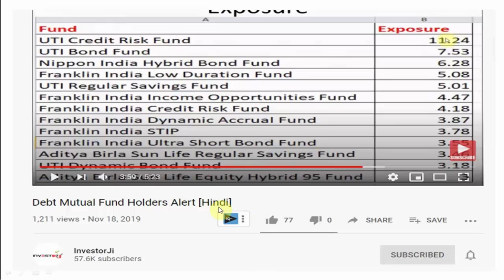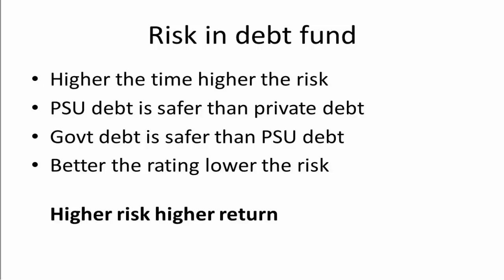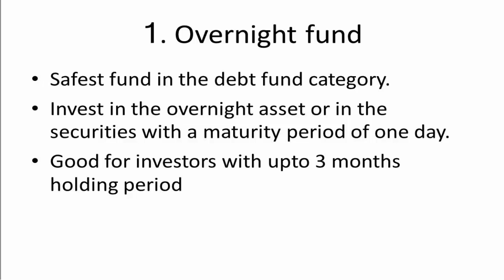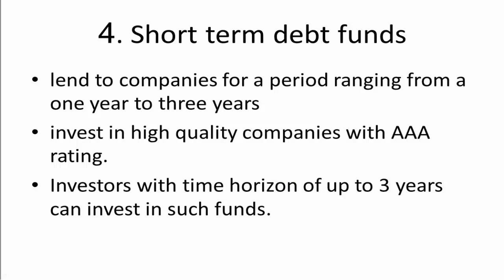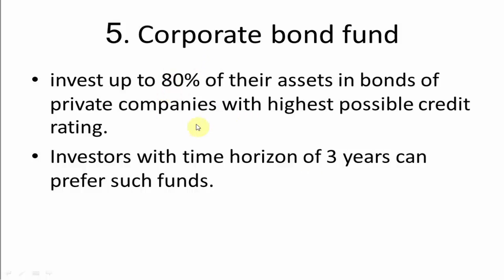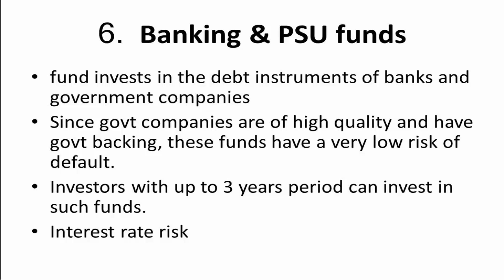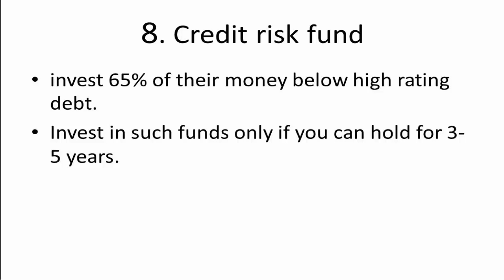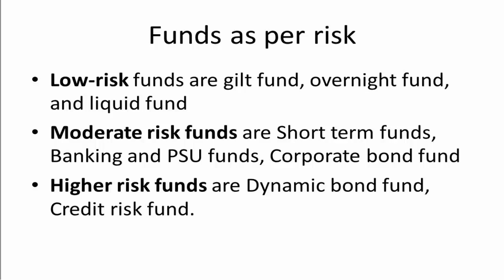Types of debt fund Safest to Riskiest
In our previous video about debt funds, we have warned you about franklin's debt funds. In this video we will discuss the various types of debt fund as per the associated risk and what kind of debt fund you should choose as per your investment period.

1. Gild fund
2. Liquid fund
3. Overnight fund
4. Short term fund
5. Corporate bond fund
6. Banking & PSU fund
7. Credit risk fund

स्वस्तिका  इंवेस्टमार्ट इंडिया की लीडिंग ब्रोकिंग कंपनी है जो १००+ ब्रांचेज के साथ सर्विस प्रोवाइड करती है , कस्टमर सर्विसेज इसकी ख़ास  बात है ,   ब्रोकरेज भी काफी किफायती है और आप सिर्फ ३  घंटे में फ्री डीमैट  अकाउंट ओपन करवा कर ट्रेडिंग चालू कर सकते है , अगर आप ट्रेडिंग करना नहीं जानते तो भी कोई बात नहीं। ..यहाँ के एक्सपर्ट आपको एप से ट्रेडिंग करना सिखाएंगे और आप कॉल करके भी ट्रेड  सकते हो   इंडिया की एक मात्र ऐसी  कंपनी  है जो कॉल & ट्रेड का कोई चार्ज नहीं लेती। .अपने देखा होगा बहुत सी कम्पनिया ये चार्ज  लेती है।
तो डिस्क्रिप्शन में दी गई लिंक पर क्लिक करे और आज ही अपना फ्री डीमैट अकाउंट ओपन करे। ..और पैसे कमाना चालू करे